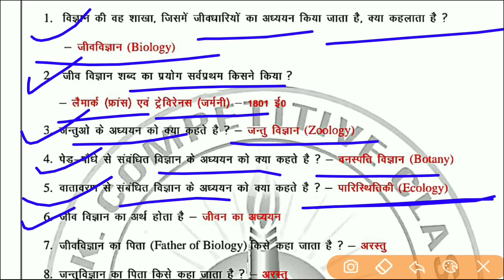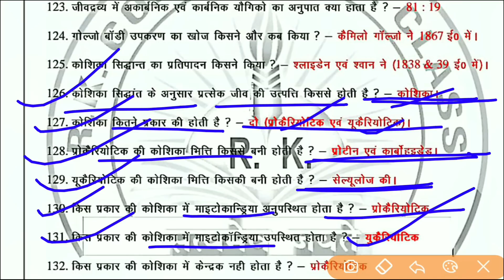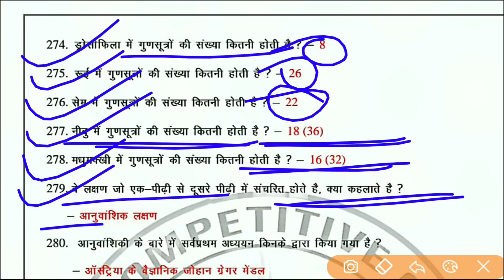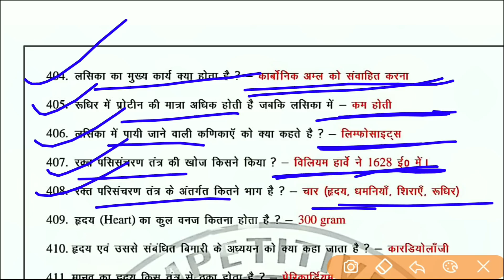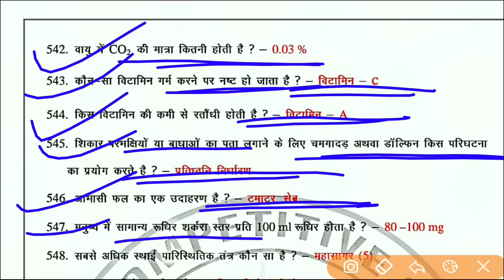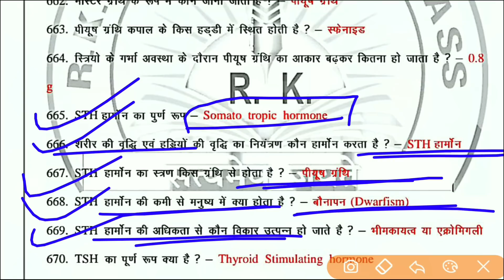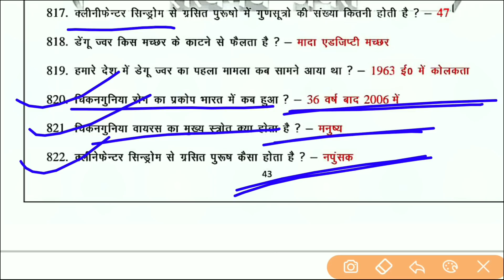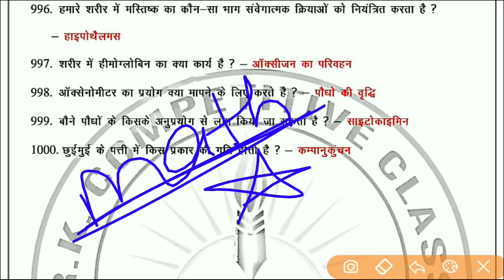Biology 1000 one liner science by RK Sir for rrb ntpc & group d, & all competitive exam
बेहतर तैयारी और निश्चित सफलता के लिए Free demo class & free PDF के लिए हमारे App को जरूर Installed करें
My App 👇👇👇👇👇👇👇👇👇